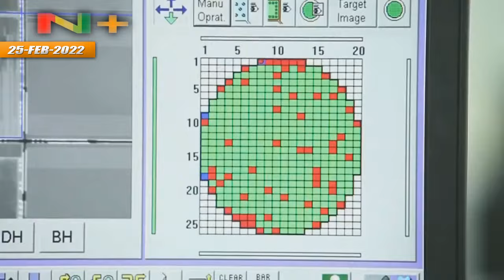Construirán Plantas de Refinación de Minerales Tecnológicos para Oruro y Potosí hasta 2024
El ministerio de Minería y Metalurgia, informó que se está encaminando importantes proyectos para Oruro y Potosí. Donde planean construir y equipar con tecnología de punta, Plantas para la producción de zinc metálico, hidróxido de zinc, y minerales estratégicos para la industria tecnológica mundial.